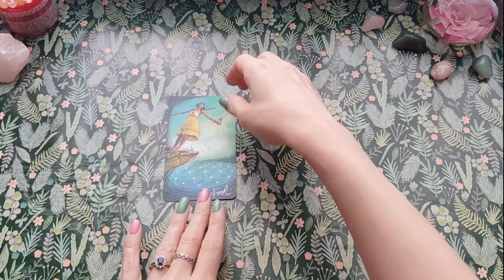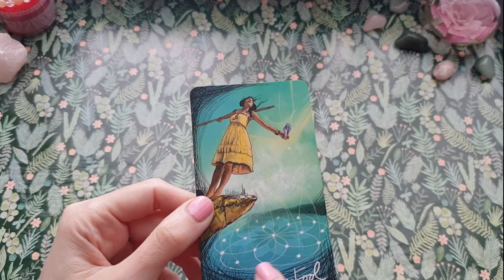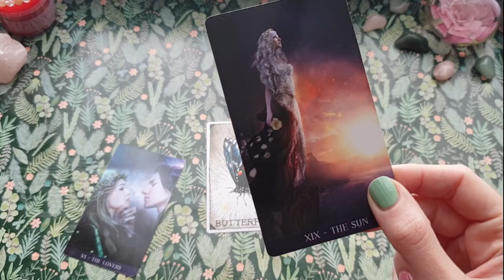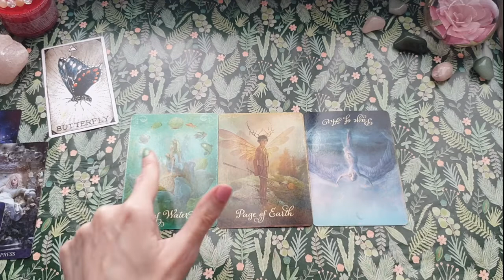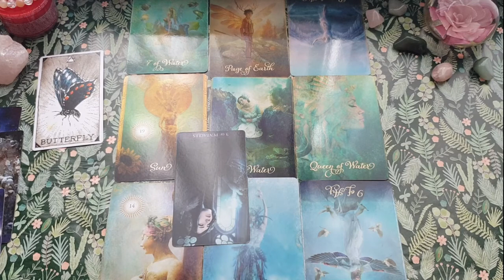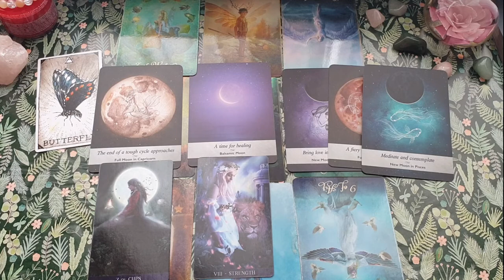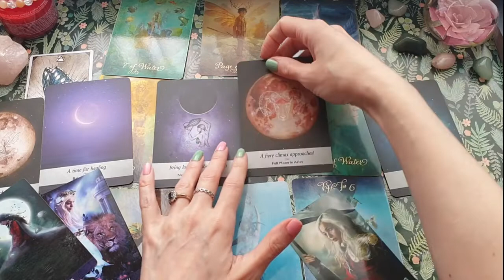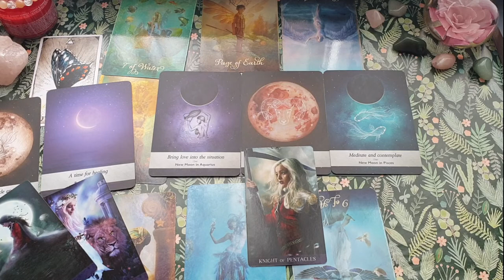Water Placements Tarot! (Cancer♋ Scorpio♏ Pisces♓) - You See It Differently Now ☀👨⚔👩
Songs for this reading:
* We No Speak Americano - DCUP & Yolanda Be Cool
* Turn To Dust - Wolf Alice
* In My Feelings - Lana Del Rey
* How To Disappear - Lana Del Rey
* Dizzy - Tommy Roe
* Residue - Tayla Parx
* Big Energy - Latto

Cancer Placements:
* In Common - Alicia Keys
* Heaven Can Wait - Danni Minogue

Scorpio Placements:
* Be My Baby - The Ronettes
* Live and Let Die - Guns N Roses

Pisces Placements:
* My Sweet Side - Luke Sital Singh
* #1 Crush - Garbage

Thumbnail Image Credit: Andre Gaulin @ Unsplash